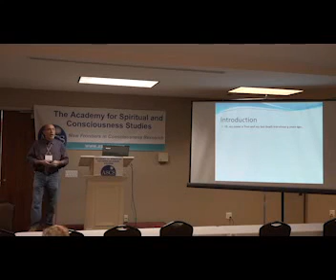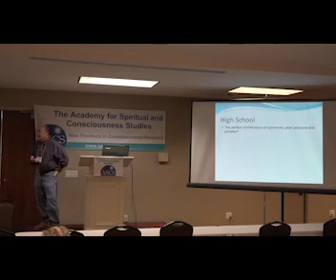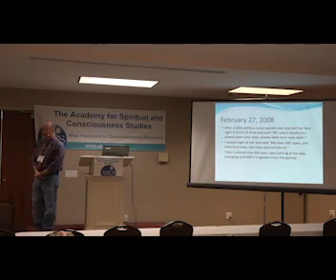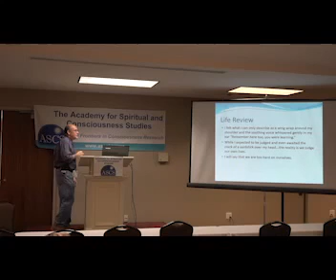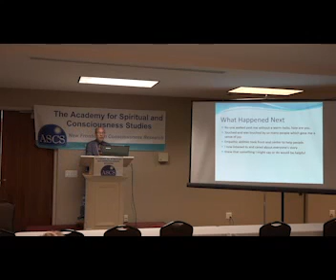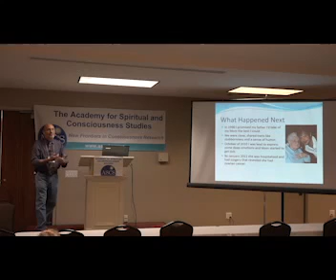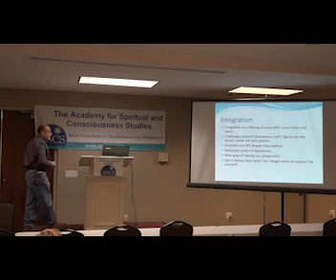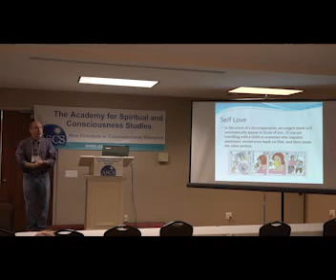Rev Tom Leach - ASCSI Seminar - 06/2017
The full NDE story, may need some popcorn...